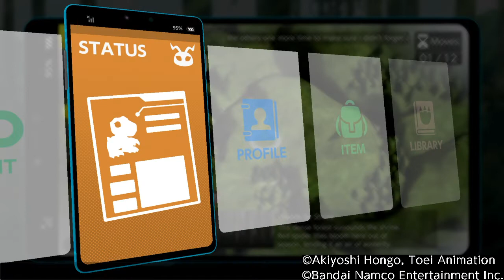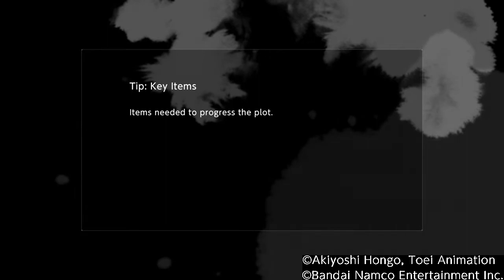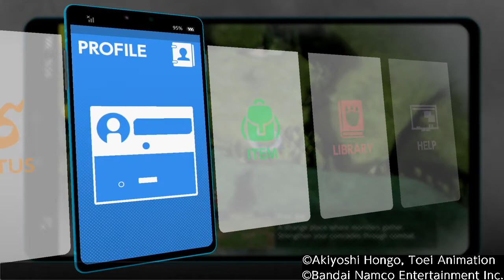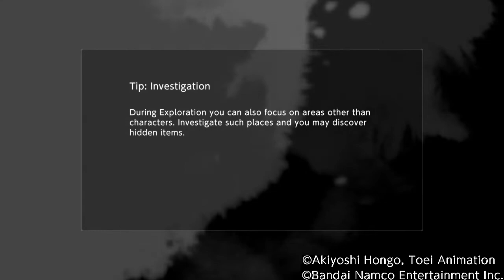DIGIMON SURVIVE Part 14 Deltamon got away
Digimon Survive gameplay walkthrough